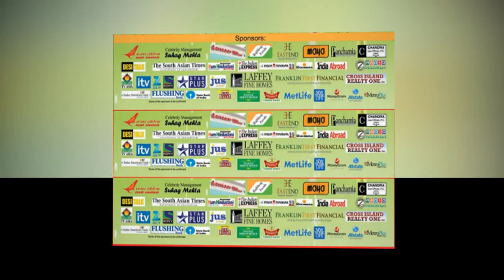1st India Day Parade from Bellerose, NY-August 13-2016-UniTech LIVE TV- Live Webcast (UniTech)-SLIDE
1st India Day Parade from Bellerose, New York- 70th India's Independence Day Celebration–August 13-2016-UniTech LIVE TV- SLIDE - Webcast (UniTech)